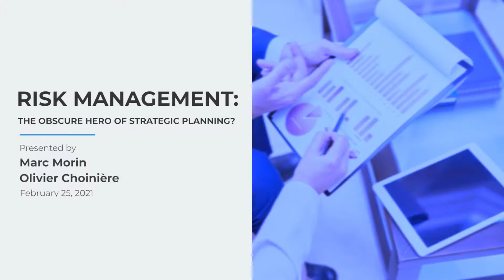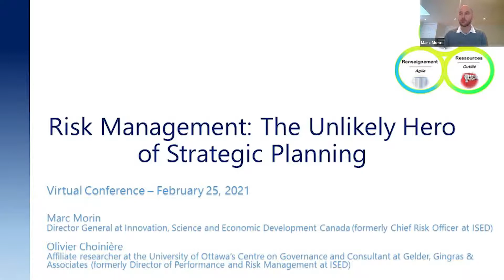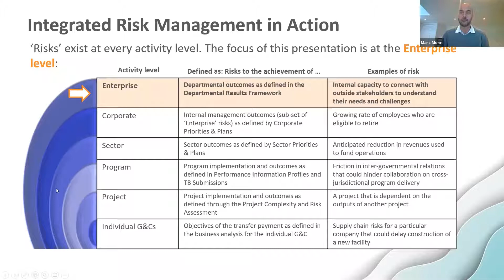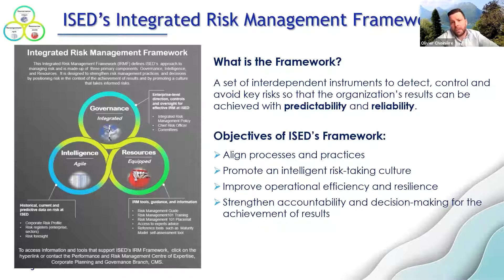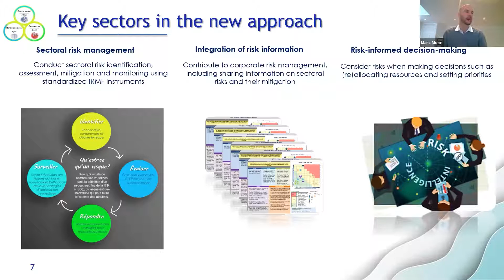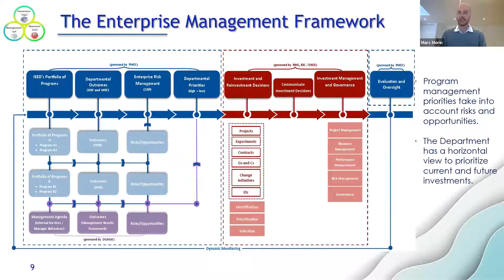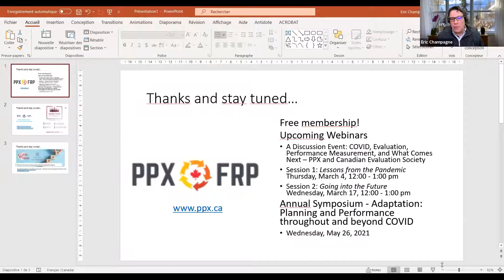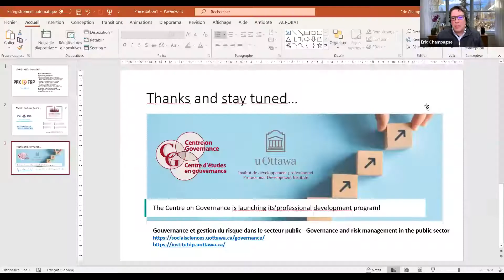RISK MANAGEMENT:THE OBSCURE HERO OF STRATEGIC PLANNING?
Risk management is currently receiving renewed attention within public administrations in the context of the pandemic, geopolitical tensions, historical deficits, etc. How can public sector organizations plan and operate in a highly unpredictable and complex environment? Risk management aims to mitigate this uncertainty by identifying and analyzing the causes that could prevent an organization from fulfilling its mandate and achieving its objectives. Thus, risk management should be one of the driving forces behind the strategic planning process and, by extension, sound results-based management practices. In this presentation, our guest speakers ague that it is imperative that risks and their mitigation strategies be at the heart of the organizational priority-setting process as well as upstream of any investment and budget reallocation decisions. This webinar jointly organized by the Performance and Planning Exchange (PPX), the Institute of Public Administration of Canada (IPAC) and the University of Ottawa, aims to present the benefits of sound risk management in the context of strategic planning and the broader context of results-based management. The case of Innovation, Science and Economic Development Canada will serve as a backdrop to this presentation.

Presenters
Moderated by Christine Minas, Director, Results Division, Expenditure Management Sector, Treasury Board of Canada Secretariat
(and PPX Board member)
Marc Morin, Director General at Innovation, Science and Economic Development Canada,
(formerly Chief Risk Officer at ISED)
(formerly Director of Performance and Risk Management at ISED)

Jointly organised by:
Performance and Planning Exchange (PPX)
Institute of Public Administration of Canada (National Capital Region)
University of Ottawa (Centre on Governance)